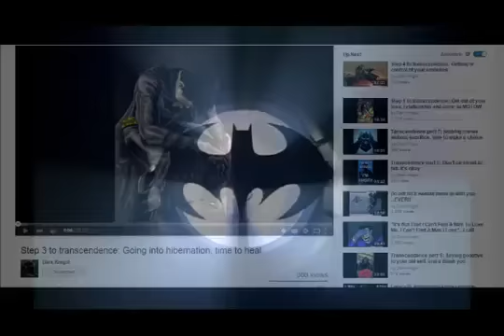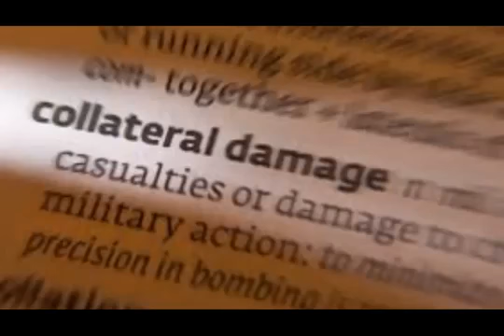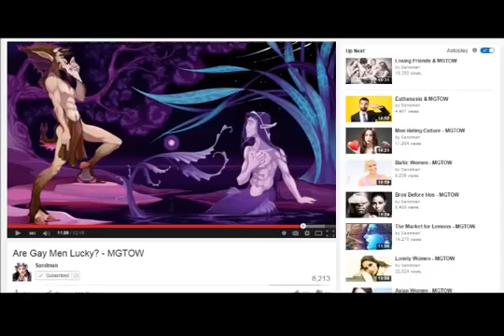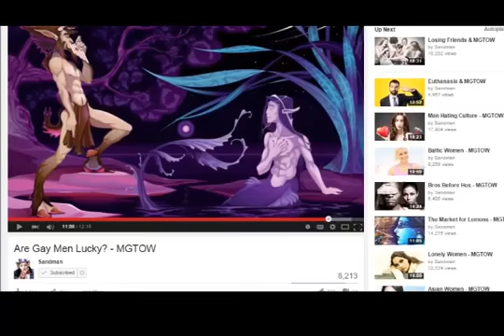MGTOW: Band of Brothers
A pseudo-response to the MGTOW Monks controversy, but rather than a direct response, a look at the bigger picture. Restrepo: Israeli Defense